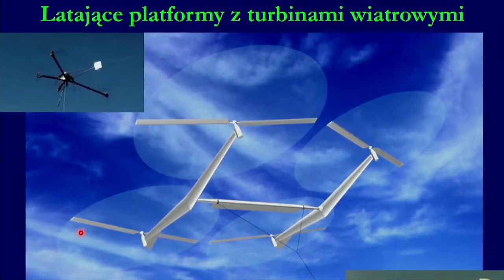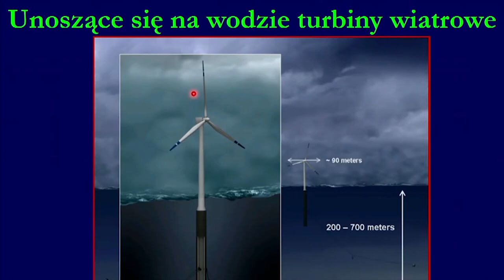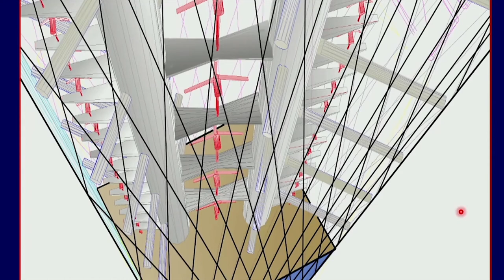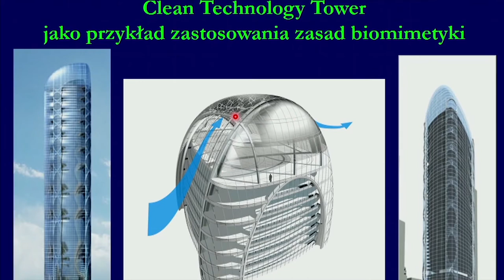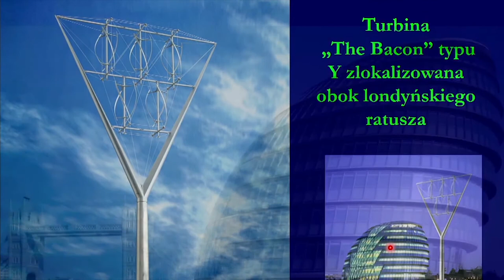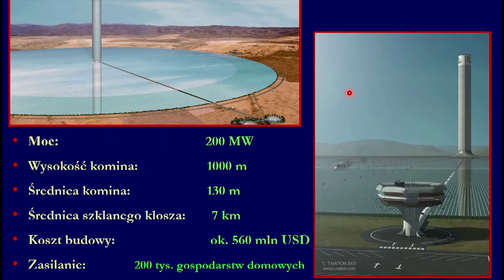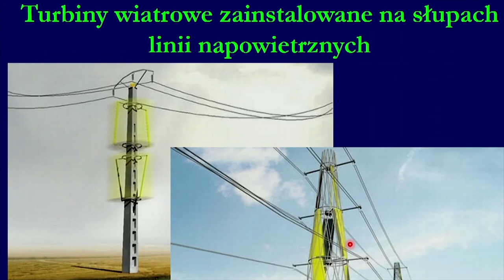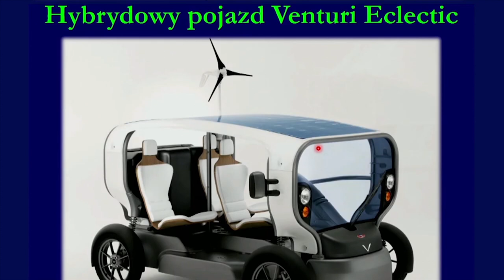Młodzieżowa Politechnika Opolska: „ Energetyka wiatrowa - innowacyjne rozwiązania"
Prof dr hab. inż. Tomasz Boczar zawodowo zajmuje się  ekologicznymi i odnawialnymi źródłami energii,  diagnostyką urządzeń elektroenergetycznych z zastosowaniem  metod nieniszczących, akustyką.
Jego hobby to muzyka rockowa, jazz, alternatywna i elektroniczna, aktywna turystyka, sport (rowery, narty, koszykówka), spacery z psem, dobre kino i teatr, książki w szczególności s-f  i kryminały.